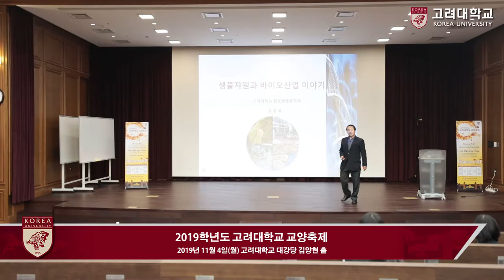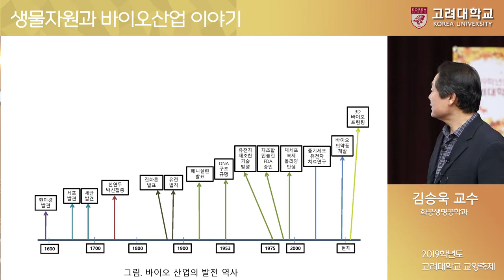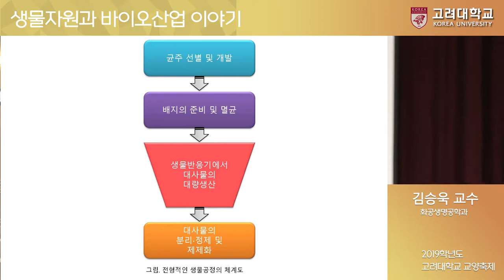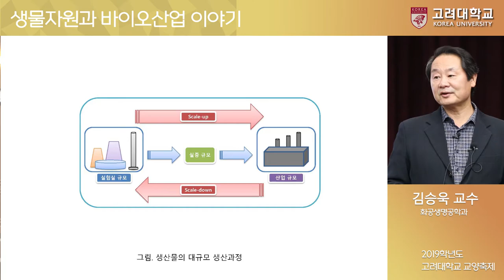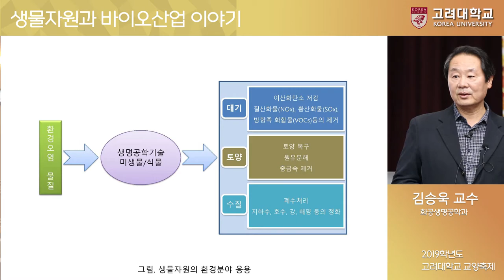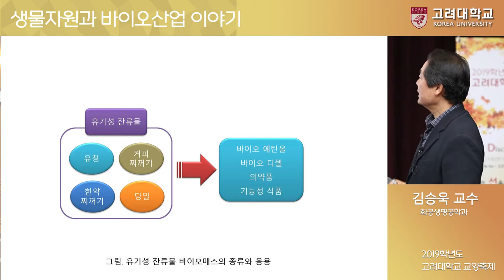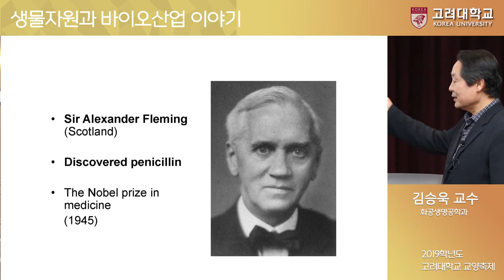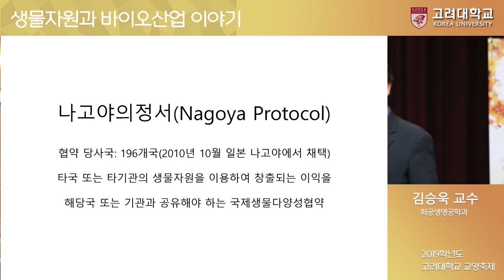[고려대학교 Korea University] 교양축제 - Discover KU, 생물자원과 바이오산업 이야기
2019 교양축제 - Discover KU

화공생명공학과 김승욱 교수

'생물자원과 바이오산업 이야기'

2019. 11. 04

고려대학교 대강당 김양현 홀